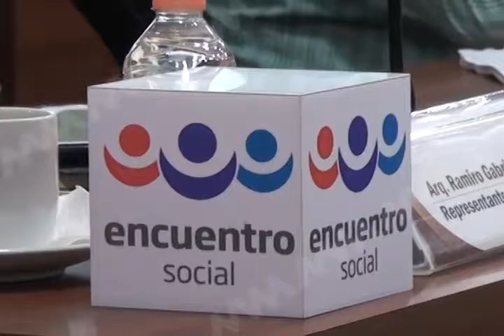EL IEEPCO​ no ha calificado elecciones en 41 municipios declaró el Director Daniel Pérez Montes